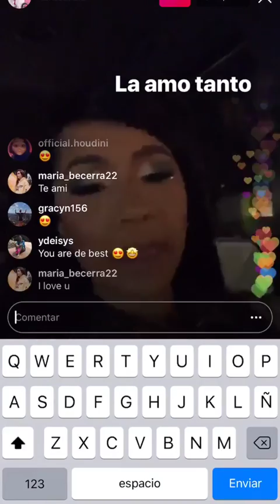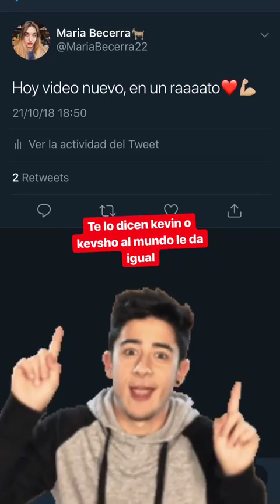MARIA BECERRA @MARIA_BECERRA22 INSTAGRAM STORIES COMPILATION 23 DE OCTUBRE DEL 2018